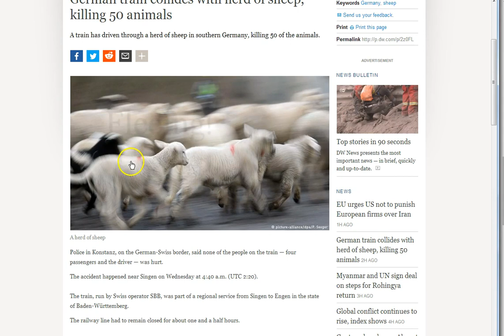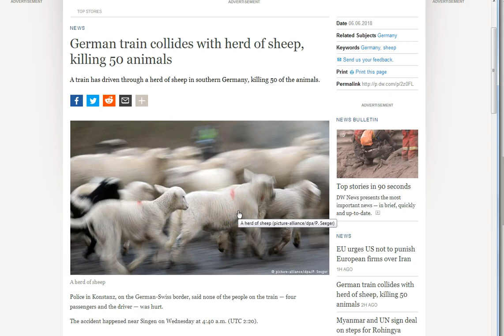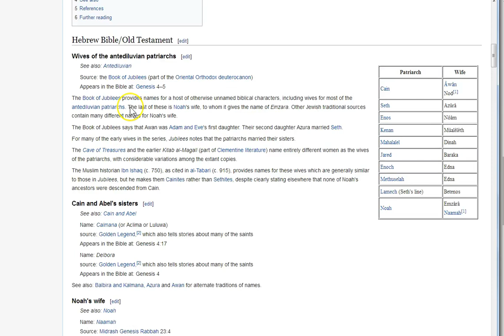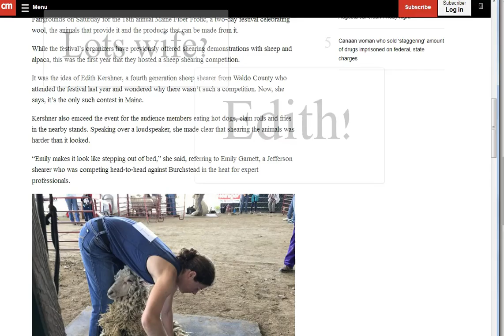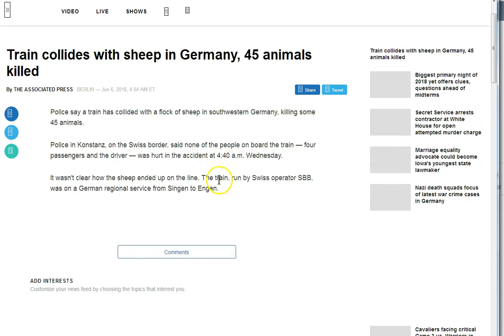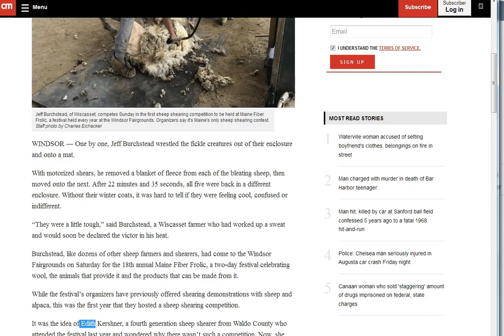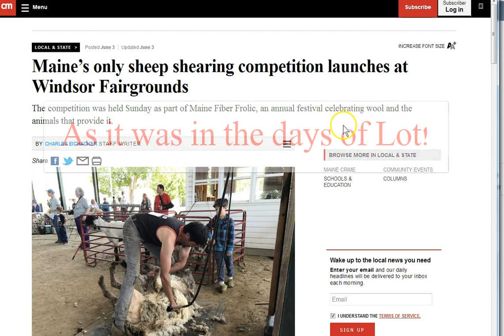Don't Look Back! As It Was In The Days Of Lot! The Door Will Soon Be Shut!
As it was in the days of Lot! Edith looked back, she couldn't let go! What is there to love about this world? You struggle in fear no matter how rich. You get old and you die. Do you think it ends there? There's a good place you go or there's a bad bad place, period! Jesus Truly is the only way to the good place! Truly!

Amen.